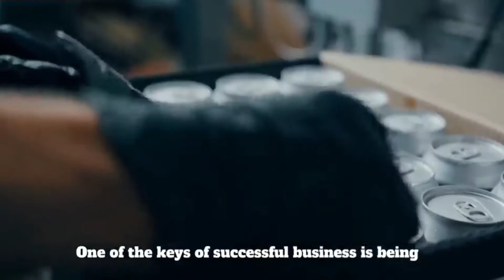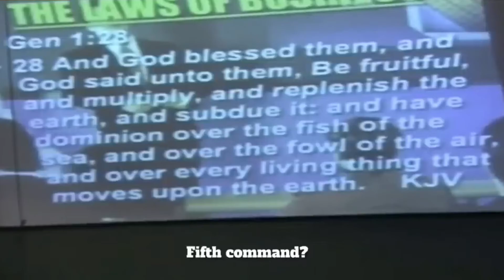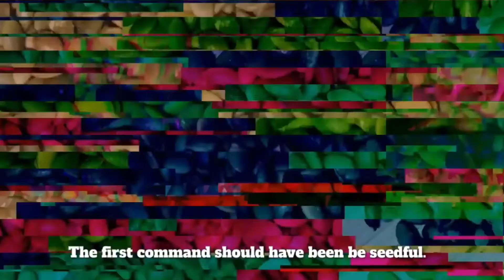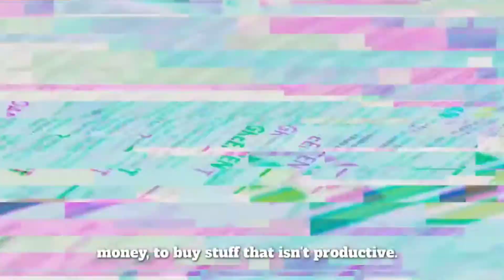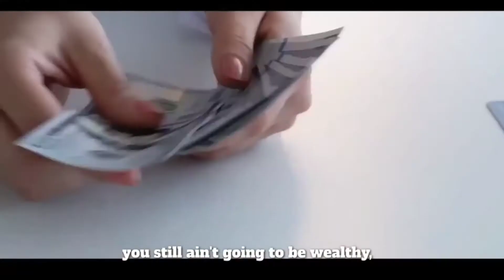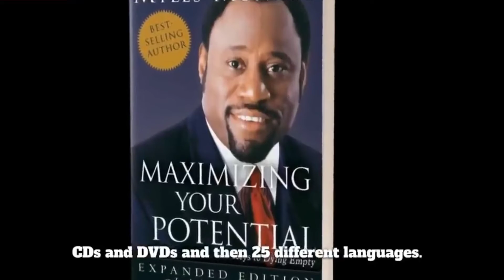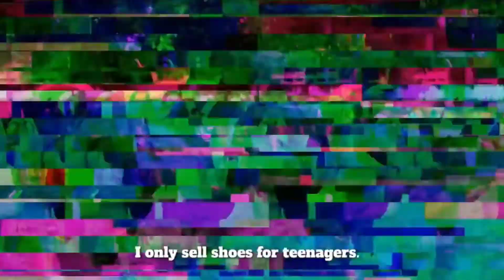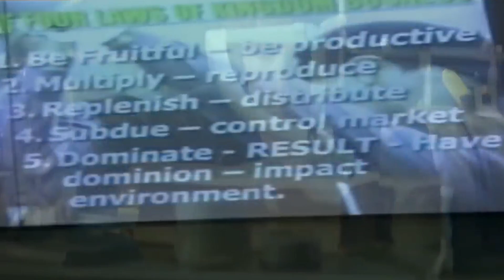WHAT IS 5 PRINCIPLES OF BUSINESS By Dr Myles Munroe